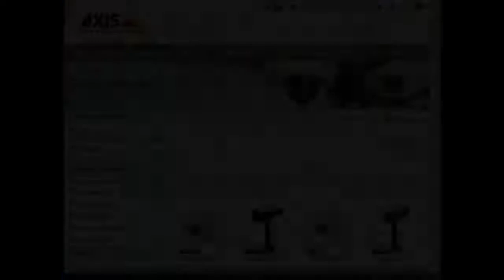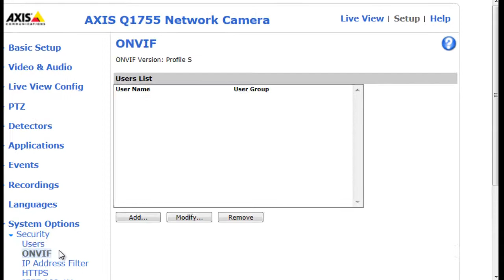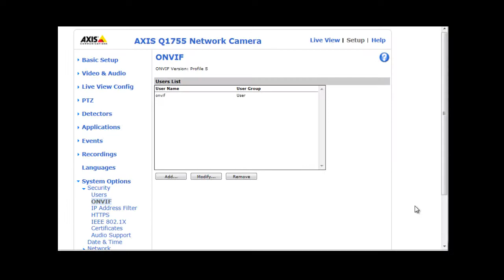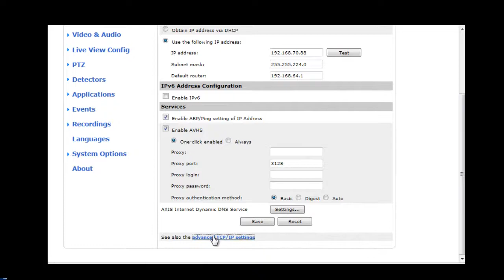Configuration tip: How to enable Onvif in a Profile S Conformant AXIS Network Camera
A video clip illustrating the necessary steps for enabling ONVIF in a AXIS camera that adheres to Profile S